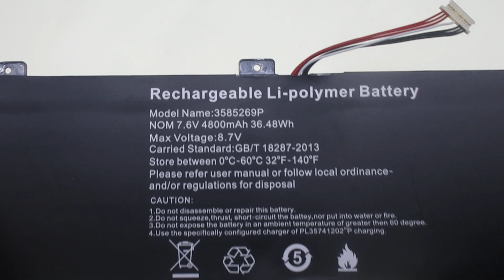Brand New for RTDPART K148 2X YJ3582133P Computer batteries,Laptop Battery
Models Number:
RTDPART K148
RTDPART 2X YJ3582133P